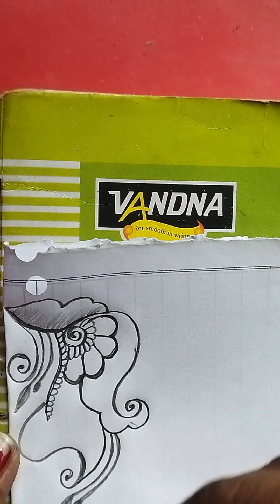arebic mehndi design